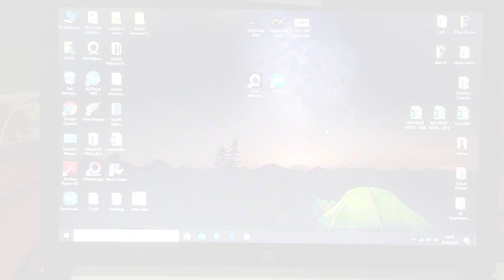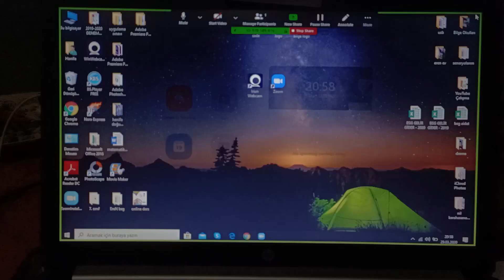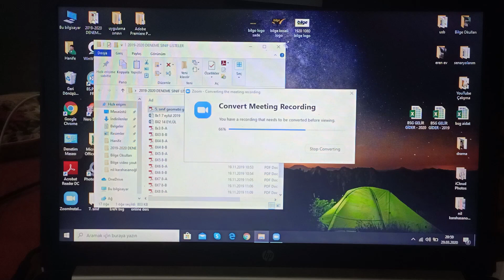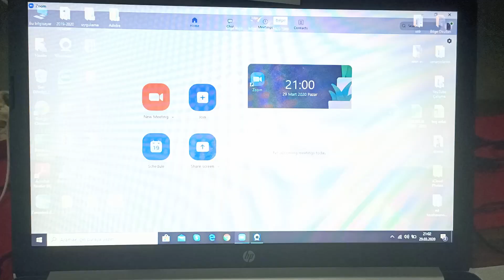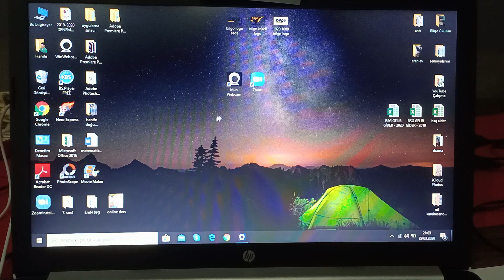ZOOM Programı Nedir, Nasıl Kullanılır?Kablosuz 2. kamera kullan.Irium Webcam Nedir,Nasıl Kullanılır?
Özel Yalova Bilge Okulları... Bilgi Paylaştıkça Çoğalır...